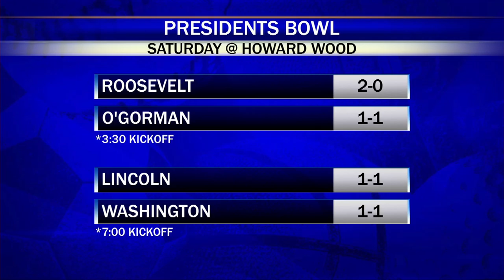Poppinga Excited For Knights On Big Stage